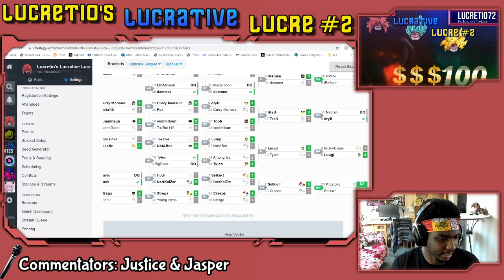LLL#2 iRefuse (Steve) Vs Nimbi (Palutena) LR5